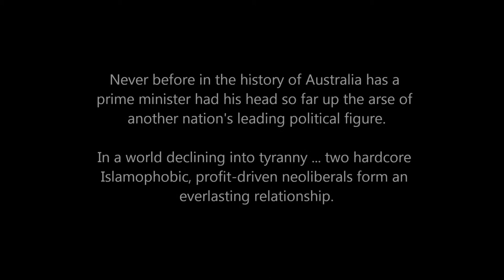John Howard and George Bush are best friends.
They should have legalized gay marriage.